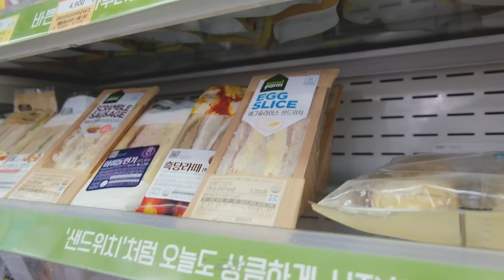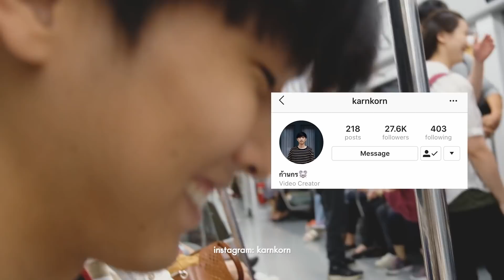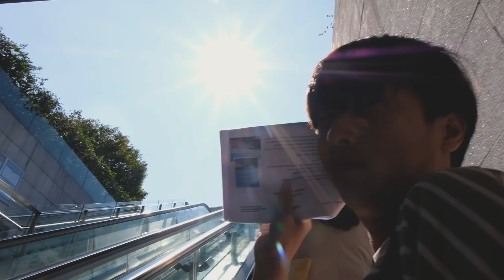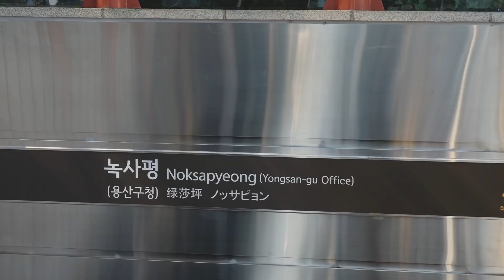KOREA 1 DAY 🌷 เที่ยวเกาหลีแบบชิวๆ ปิกนิกริมแม่น้ำฮัน ไปสวนฮานึลปาร์ค 🌿/ KARNMAY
, place

🚈 myeongdong station exit 3
(แต่ในคลิปตั้งใจไปลงสถานี city hall แล้วไปลงตรงโรงแรม hilton hotel
เพราะอยากไปถ่ายรูปด้านหลัง แต่ลุงแทกซี่เข้าใจผิด พามาส่งตรงทางขึ้นข้างหน้าแทน)

🚈 world cup stadium station exit 1

🚈 yeouinaru station exit 2

, music
01 My Answer's No - Slowfly
02 I'm Falling In Love - Wildflowers
03 What the Heart Wants - Martin Carlberg
04 Still Thinking Of You - Loving Caliber feat. Johanna Dahl
05 That's How You Know That You're In Love - Loving Caliber feat. G Curtis
06 I Want You Now - Loving Caliber feat. Sarah Pumphrey

, airbnb🛌
honk univ. station exit 3